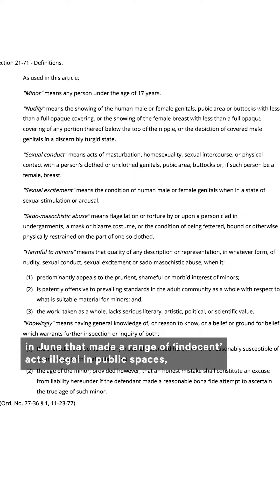Tennessee City Fails to Ban Homosexuality in Public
GOP lawmakers in Murfreesboro, Tennessee, tried to ban homosexuality in public — here’s what happened next.